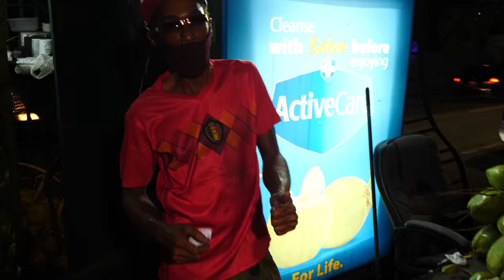Insane TRINIDADIAN STREET FOOD Tour of Queen's Park Savannah in Port of Spain, Trinidad!!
After arriving back in Port of Spain, the capital of Trinidad and Tobago, I went on an all-out street food tour of the city at night! Come with me and let’s eat some delicious Trini food!

My boy Chef Jason Peru, his girlfriend Candice, and our friend David and I would be going on another tour of Queen’s Park Savannah. There’s a man there who is legendary for his oysters!

The man was expecting me. He’s not there every day, but he has a flame going at his stand when he’s there. It’s his way of signalling to people that he’s there!

These oysters were smaller and came from a swampy mangrove area in central Trinidad. He also had several sauces and a drink made from tree bark. He added the juice, some chadon beni, some lemon juice, and more.

It was like a spicy oyster soup! I really enjoyed it. I could taste the tree bark, and I liked the small oysters. It had such a balanced flavor and a nice sweet and sour kick.

Then, I tried an oyster by itself. It was small and easy and a little sweet! I tried another with some really spicy sauce. He also had some tiny shrimp he added to the oysters. They were nice and sweet!

Everything came to 70 TTD, or about $11 USD. Then, we walked to a nearby coconut vendor, where we got some fresh coconuts. After drinking the water, they cut them open so we could eat the tender coconut inside!

You break off a piece of the coconut shell to use as a spoon. It was so cool and refreshing. We got two for 10 TTD, or about $1.50 USD.

Then, we hopped in the car and drove back to S&S Doubles on Ariapita Avenue to have two loaded doubles! The vendor added pepper to mine.

Mine was nice ans sweet from the tamarind, a bit of heat from the mild pepper, and the savoriness from the chana. I also loved the crispy bara. It was so tasty and affordable! It was so good, I had to lick the paper!